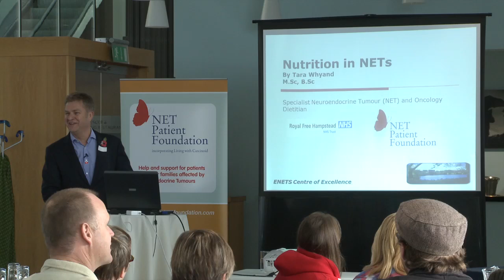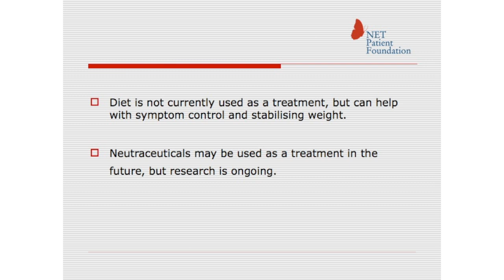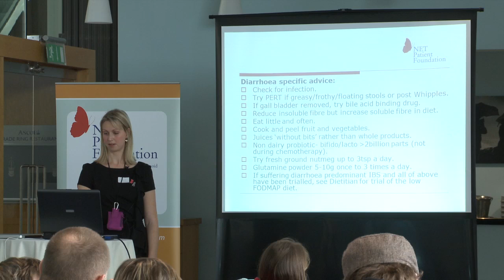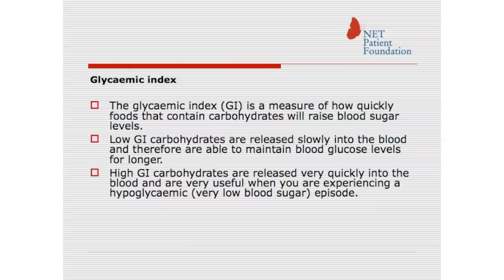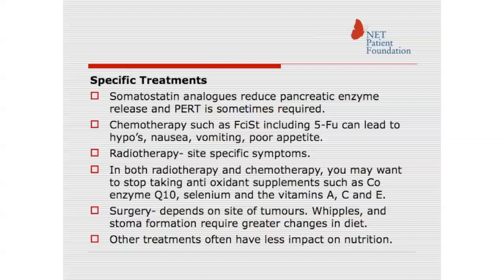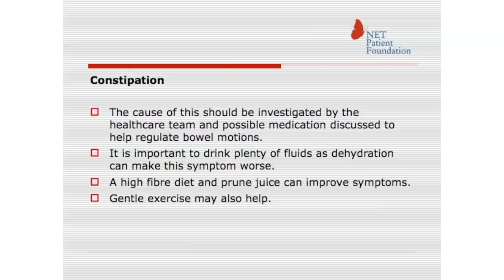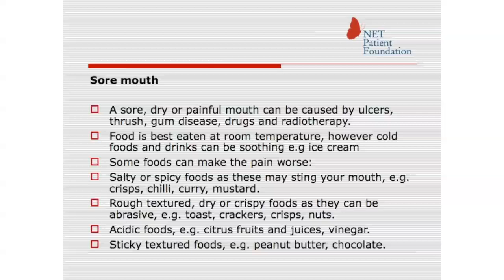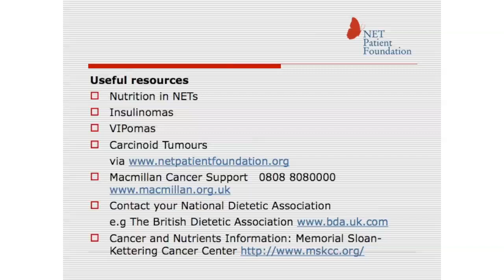Nutrition in NETs - Tara Whyand: NET Patient Foundation event at Ascot Racecourse 10th November 2012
A presentation on Diet and Nutrition for patients with neuroendocrine tumours, by Tara Whyand, a dietitian with a special interest in NET cancers at the Royal Free Hospital, London